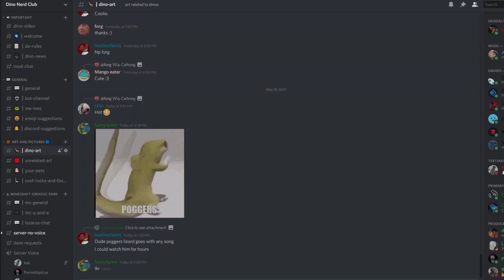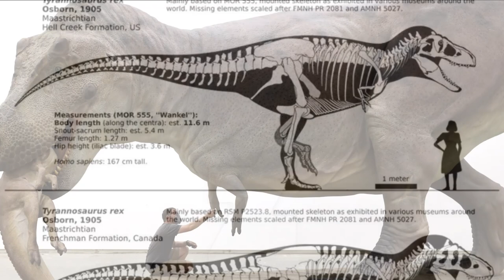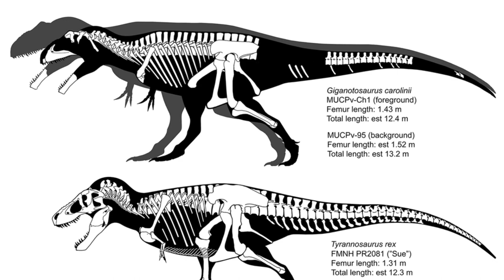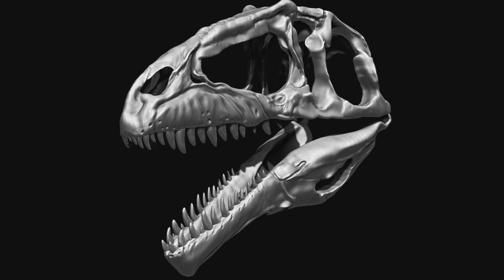Jurassic World Dominion: T. rex vs Giganotosaurus | Who would ACTUALLY win in a Fight?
Tyrannosaurus rex and Giganotosaurus carolinii are regarded as two of the largest bipedal theropod dinosaurs ever discovered. Both were apex predators in their respective ecosystems: Tyrannosaurus in North America and Giganotosaurus in South America. They were unrivaled in size and power. What would happen if they were to cross paths? What would happen if they had to fight? This is a highly contentious debate and has recently become relevant in pop culture through our favorite dinosaur franchise: Jurassic World. Sam Neil, the actor who played Alan Grant in the original Jurassic Park films, confirmed that Giganotosaurus will make its debut in Jurassic World Dominion, coming to theaters in June 2022. It seems that each Jurassic movie has its big, bad dinosaur, and Giganotosaurus takes the lead role in the new movie. I bet we’re gonna see a Rexy vs Giga fight, so I’m gonna lay out my prediction on who would win based on modern evidence. I will base this video solely on research and will strive to be fully unbiased.

0:00 Introduction
0:54 T. rex
1:38 Giganotosaurus
2:18 Refuted Advantages
3:20 Justification 1
4:45 Justification 2
5:28 Conclusion

Join the Dino Nerds Discord! Debate who would win, catch up on dinosaur news, and post your sick dinosaur art!

Sources:

Scotty the T. rex by Beth Zaiken
The Late Cretaceous landscape of North America by Davide Bonadonna
Stalking T. rex by Fred the Dinosaur Man
Giganotosaurus by RJ Palmer
Giganotosaurus tooth cleaning by Sergey Krasovskiy
Allosaurus hunting by TheSax66 on DeviantArt
T. rex Asteroid by STOCKTREK IMAGES, NAT GEO IMAGE COLLECTION

Therrien, F.; Henderson, D. M.; Ruff, C. B., 2005, "Bite Me: Biomechanical models of theropod mandibles and implications for feeding". In: Carpenter, K., The Carnivorous Dinosaurs. Life of the Past. Indiana University Press. pp. 179–237